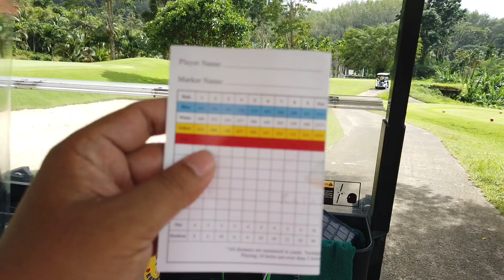รีวิว สนามกอล์ฟกระทะทอง พังงา Hole 4 Par 5 Kratatong Golf Resort & Spa Phang Nga Thailand